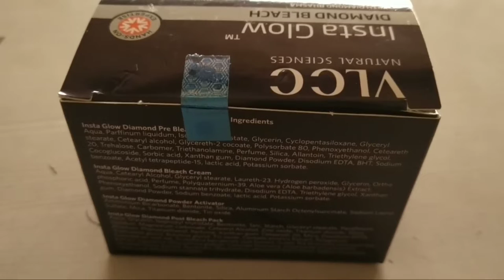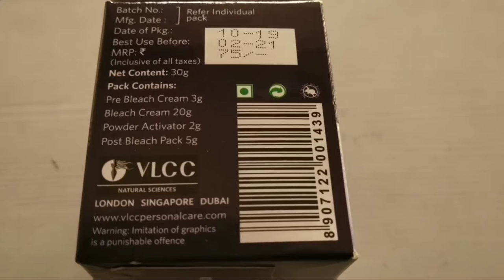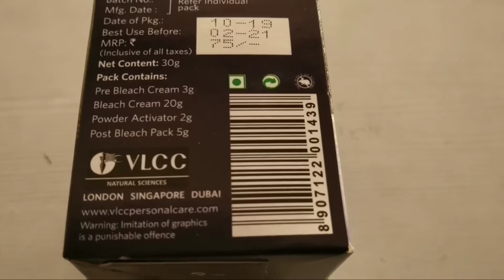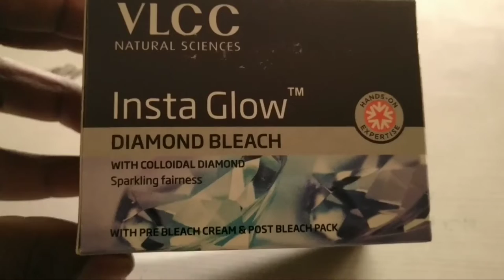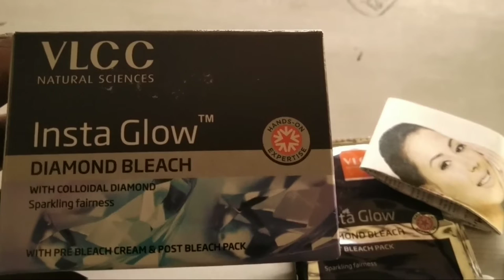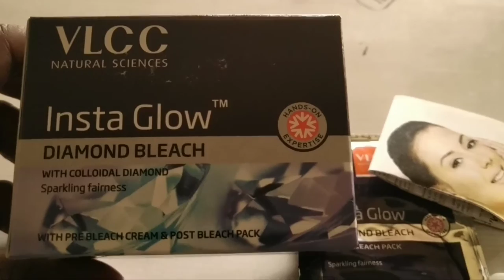VLCC DAIMOND BLEACH#bleach बने15 मिनट में गोरा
दोस्तों इस वीडियो में वीएलसीसी डायमंड ब्लीच के बारे में बताया गया है इस विलेज को आप लगा कर बहुत ही अच्छा रिजल्ट ले सकते हो परंतु इसके कुछ साइड इफेक्ट होते हैं जिससे इसको लगाने से पहले इसकी जांच जरूर कर ले ब्लीच क्रीम के साथ ।
NEW SONI